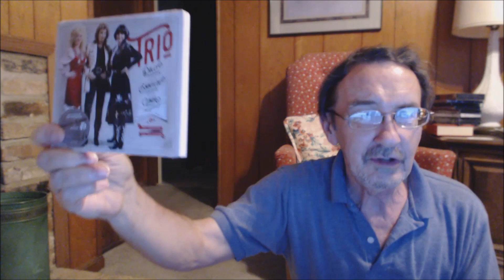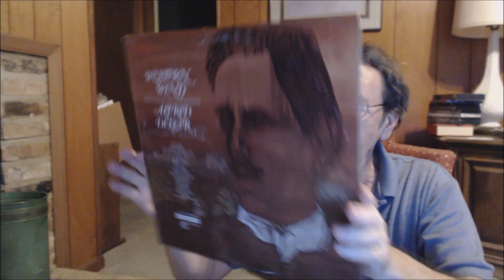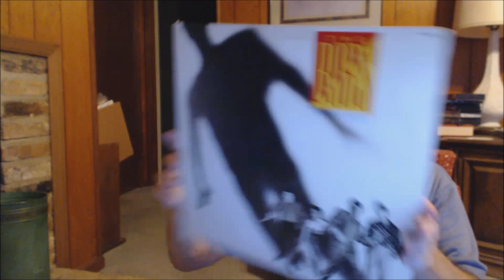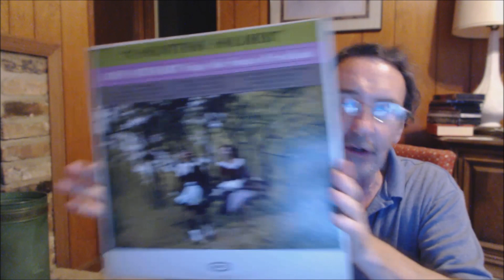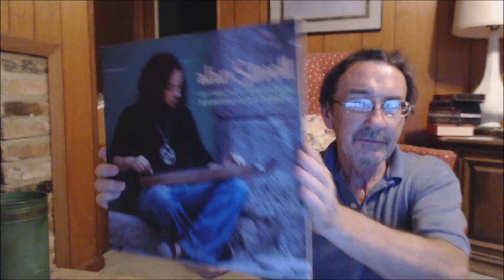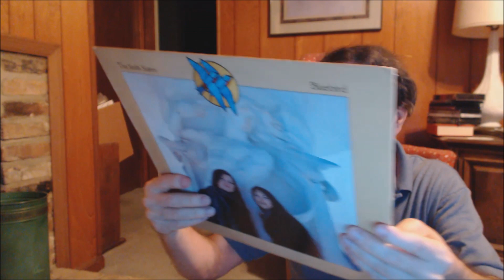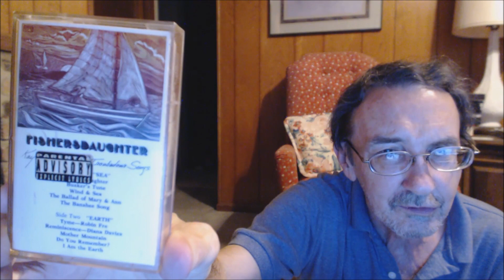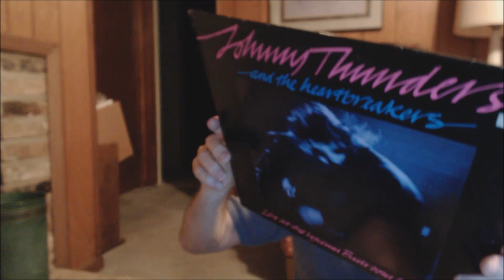Vinyl Community: Music update #27 - Mostly folk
Music update video. Mostly folk albums, mostly vinyl, but a few other things.